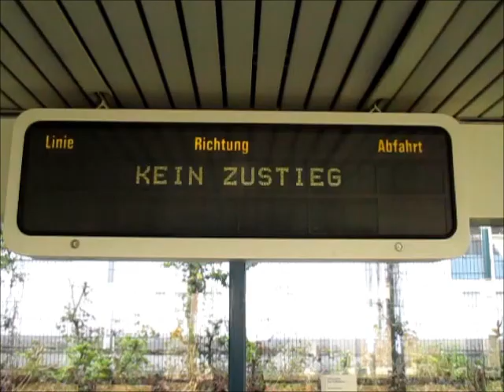H-Bahn 21 (20.04.2017) - Mitfahrt: Eichlinghofen - Technologiezentrum